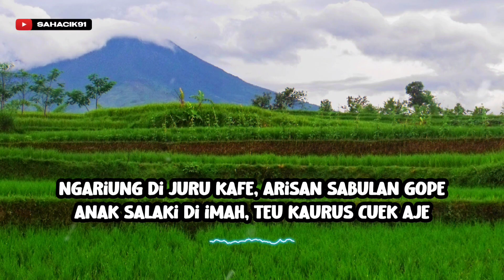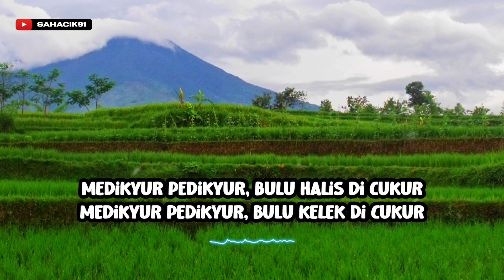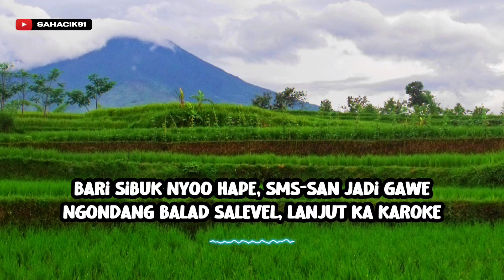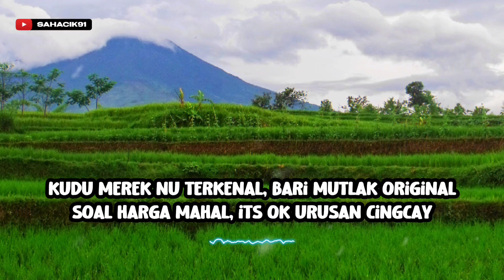SELEBRITIS BANDUNG - DOEL SUMBANG